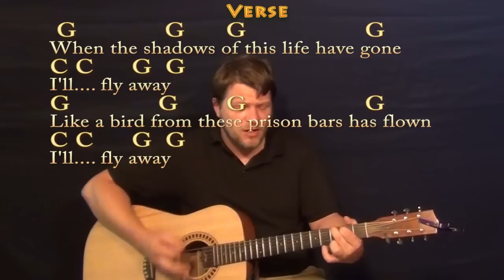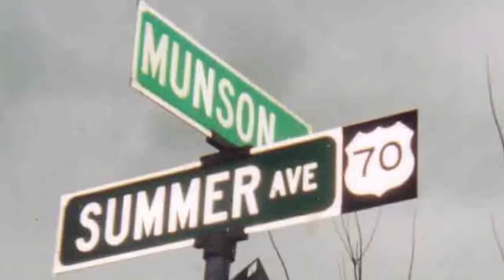I'll Fly Away (Traditional) Strum Guitar Cover Lesson with Chords/Lyrics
. NOTE AT : 0:57ish it say C C G G but it should be G D G G... All apologies... NOTE AT : 0:57 it say C C G G but it should be G D G G... All apologies. CHART ...Cover Lesson on I'll Fly Away with chords and lyrics ;) ...Please LIKE, SHARE, and SUBSCRIBE if this was a help to you! Woohootiehoo and Best of luck! JAMTRACKS

can play along ;) Woohootiehoo and best of luck! ;) Sharing these links will make the biggest effect ;) CHART ...